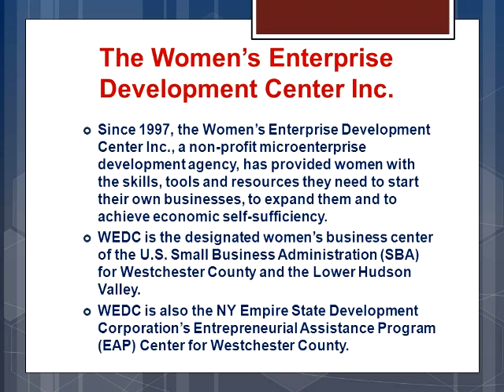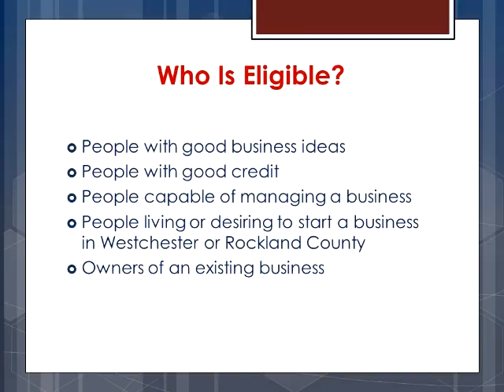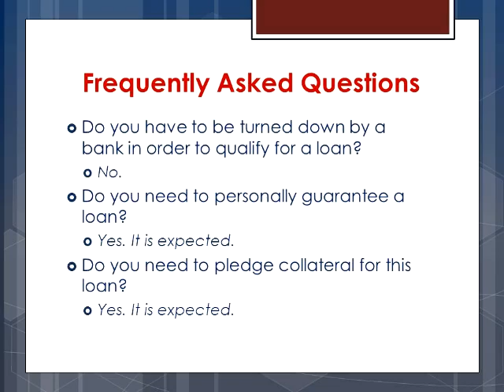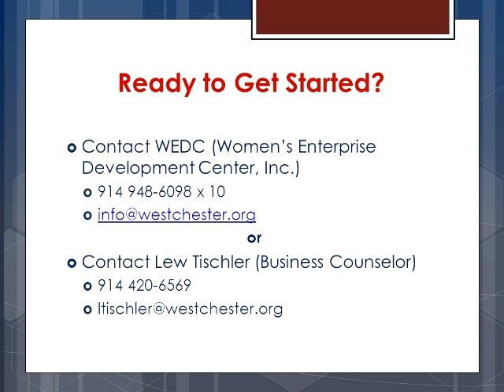The WEDC Microloan Program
Lew Tischler, WEDC's Loan Counselor, discusses the WEDC Microloan Program, a collaboration between WEDC and the Business Outreach Center's (BOC) Network with its BOC Capital Corp Program